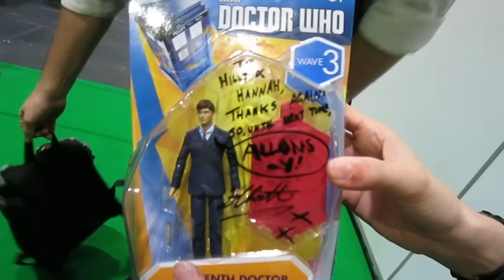HILLYWOOD AT MCM LONDON COMIC CON 2015!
HELP SUPPORT HILLYWOOD ✮

FOLLOW HILLY ✮

FOLLOW HANNAH ✮

If you'd like to see Hillywood at an upcoming Convention near you, please e-mail the Organizers and put in a request for The Hillywood Show ASAP!